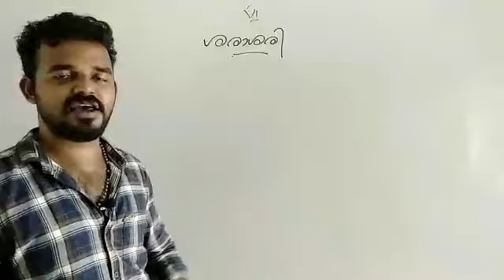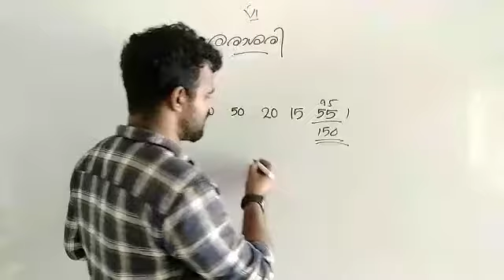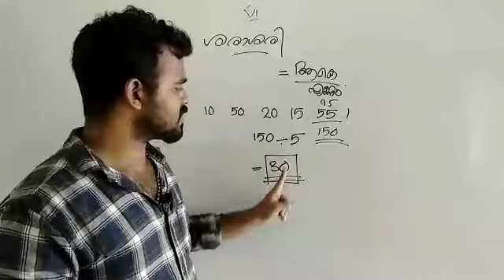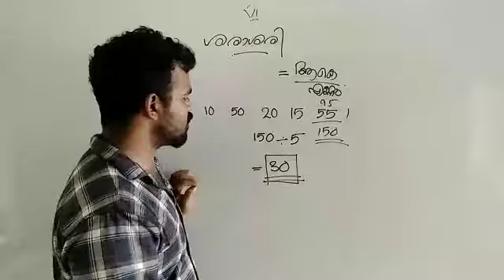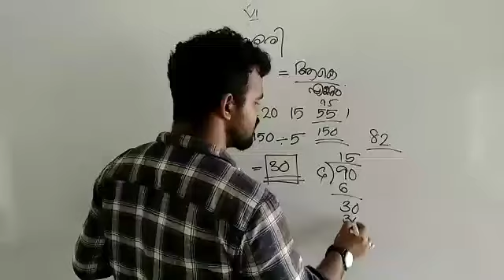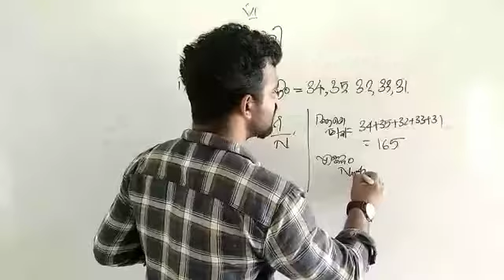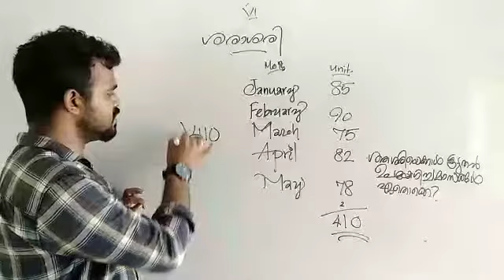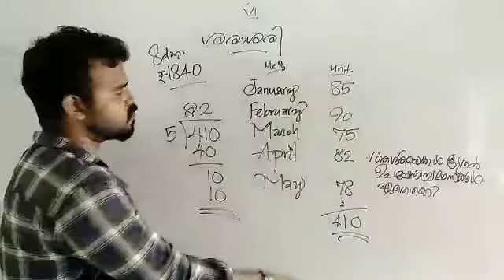STD6 MATHS AVERAGE VIDYA_ONLONE